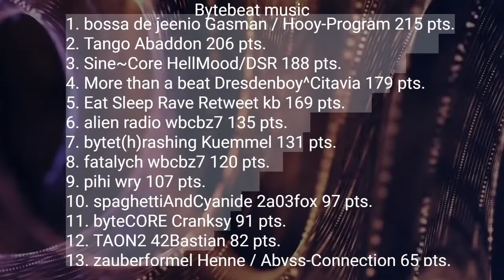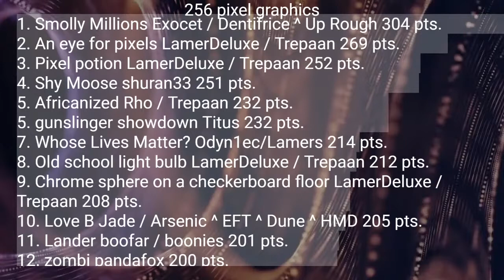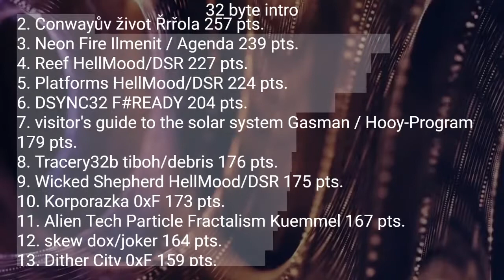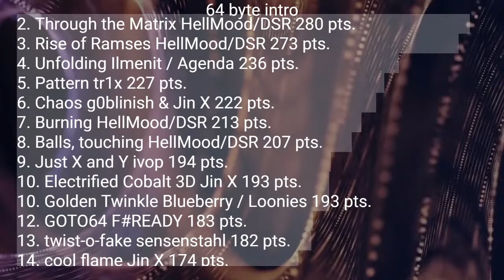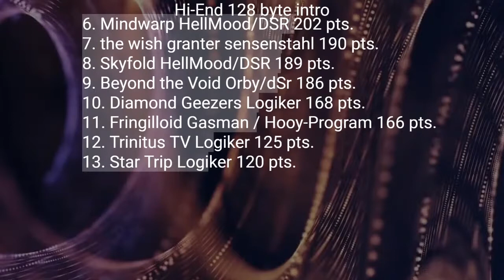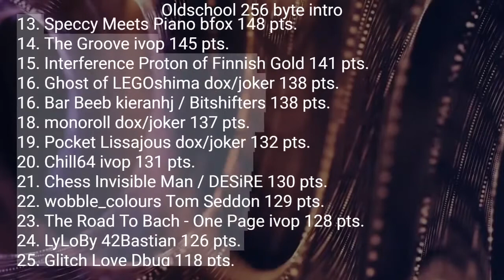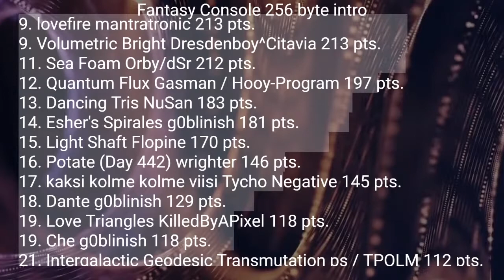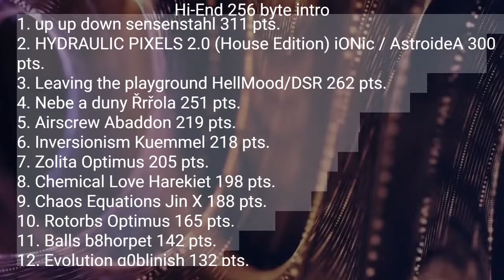Lovebyte 2021 Results Show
with PS and Jeenio